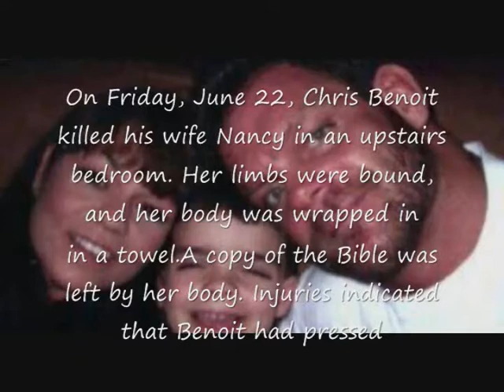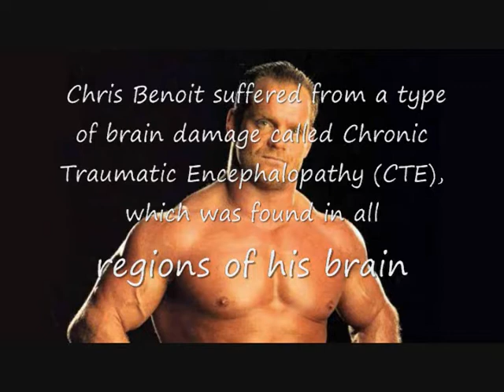12 years since the Chris Benoit tragedy by WWE Jackson Parker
12 years since the Chris Benoit tragedy by WWE Jackson Parker